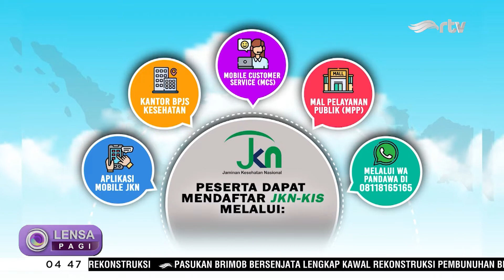Asa Sehat Dari Pulau Battoa Polewali Mandar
Tinggal di daerah terpencil yang jauh dari kota, seringkali membuat warga kesulitan dalam mengakses layanan fasilitas kesehatan. Namun, melalui program JKN-KIS dari BPJS Kesehatan, pemerintah hadir untuk melayani warga yang tinggal di mana saja, sekalipun di pulau terpencil. Hal itu pun mulai dirasakan manfaatnya oleh seorang bidan dan warga di Pulau Battoa, Polewali Mandar, Sulawesi Barat.